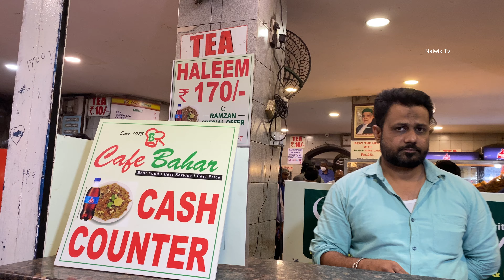Cafe Bahar special Haleem [ 2022 ] || Free Thumsup with every Haleem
Cafe Bahar special mutton Haleem 2022